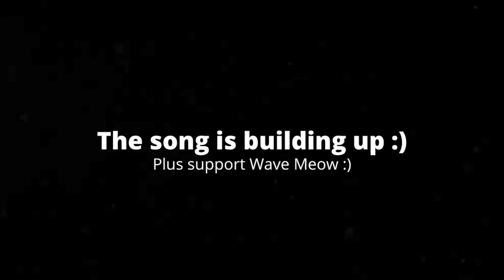[3:02] "This Is Getting Interesting!!!" Reacting To SMG4: Doomsday But Mario Is Okay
This is my Reaction to SMG4: Doomsday But Mario Is Okay. Honestly it wasn't the best. I feel a majority of it was filler with gags that I didn't think were that funny. The characters mainly acted like children for a majority of it. The only part of this video of the video I found to have purpose was the toilet scene. Overall I'd give it a 5/10 a mediocre video